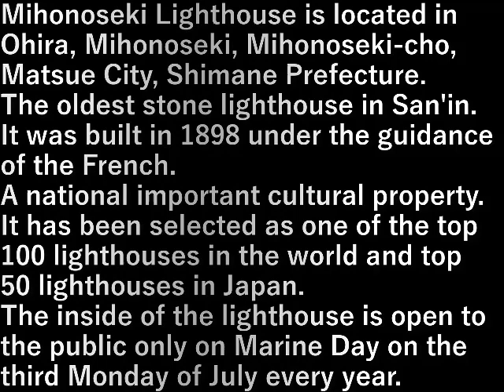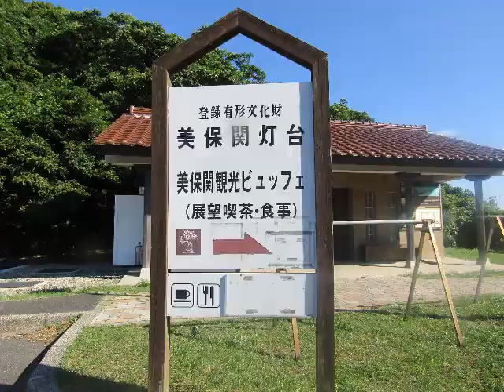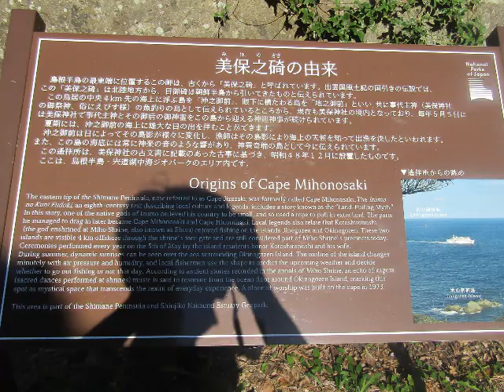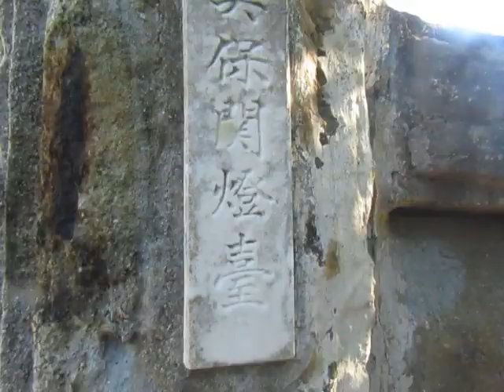九州旅行車旅・５.三保関灯台(島根県)(2023.7.16) Kyushu Travel Car Trip 5. Mihonoseki Lighthouse (Shimane Prefecture)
美保関灯台(みほのせきとうだい)は、島根県松江市美保関町美保関字大平にある。

山陰最古の石造灯台。

1898年、フランス人の指導により建設された。国の重要文化財。
世界灯台100選および日本の灯台50選に選ばれている。
毎年7月の第3月曜日の海の日にのみ灯台内部が一般公開されている。

Mihonoseki Lighthouse is located in Ohira, Mihonoseki, Mihonoseki-cho, Matsue City, Shimane Prefecture.

The oldest stone lighthouse in San'in.

It was built in 1898 under the guidance of the French.
A national important cultural property.
It has been selected as one of the top 100 lighthouses in the world and top 50 lighthouses in Japan.
The inside of the lighthouse is open to the public only on Marine Day on the third Monday of July every year.

設備屋の適当田舎暮らし